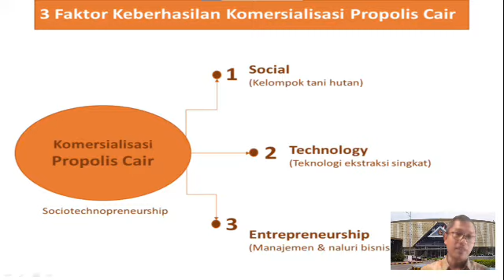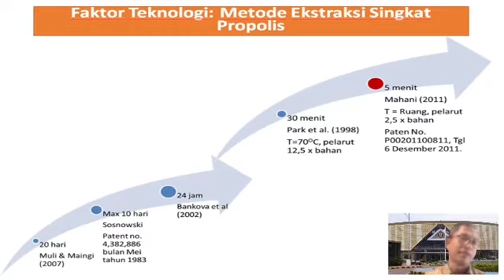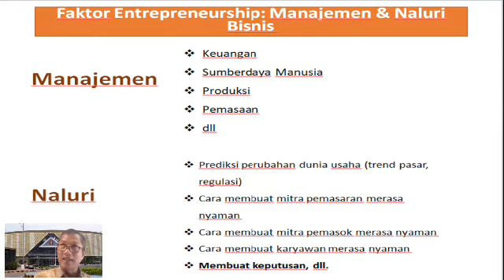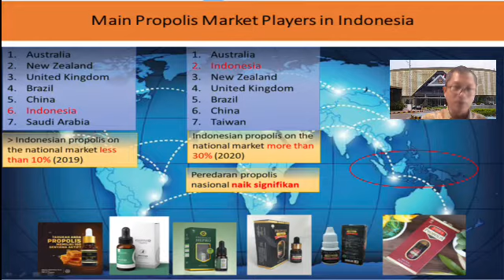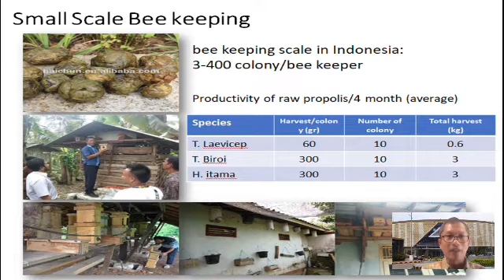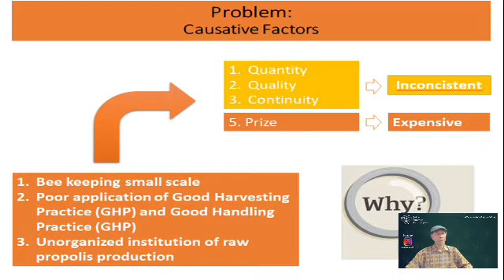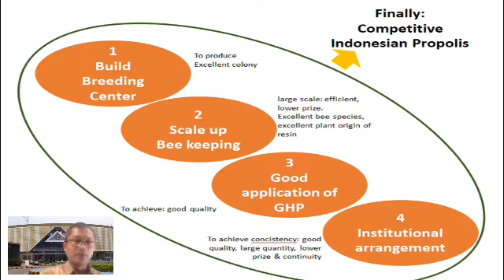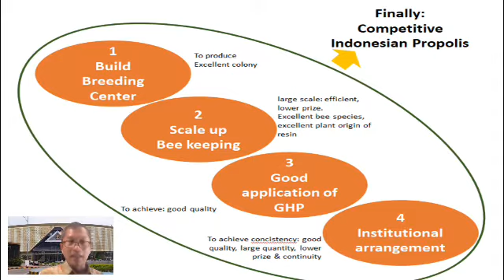Dr. Mahani - Pelopor Komersialisasi Hasil Riset Produk Perlebahan di Indonesia (Part-2)